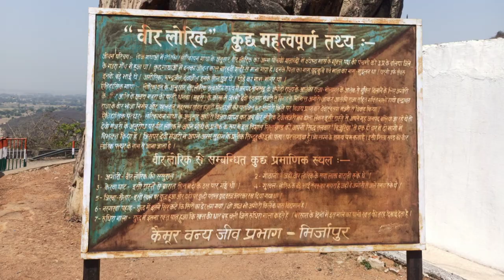Veer lorik pathar || markundi sonbhadra || eco point sonbhadra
Veer Lorik Stone, also known in Hindi as Veer Lorik Patthar (English veer;brave, patthar;stone), is situated around 5 km from Robertsganj on Markundi Hill, in the northern Indian state of Uttar Pradesh. It is a symbol of love and bravery of Lorik and Manjari, the main characters of the local folklore ‘Loriki’. According to the folk tale, Veer Lorik cut this stone, using his sword, in a single stroke, as proof of his true love. Several folk songs, sung by native folksingers, are based on Loriki. Govardhan Puja, a Hindu festival, is celebrated here every year.[1]

During the 5th century, there was a state called Agori along the Son River (now located in Sonbhadra district). Molagat, the ruling king of the state, despite being a very good king, was jealous of a Yadav man named Mehra because of the power he wielded. One day King Molagat invited Mehra to a gambling match. It was proposed that the winner of the gambling game will rule over the state. Mehra accepted the king's proposal and they began gambling. The king lost everything and had to leave his kingdom. Seeing the plight of the king, Lord Brahma came as a disguised monk and gave him some coins, assuring him that once he plays a game with those coins, his rule would return. The king obeyed, and won. Mehra lost six times and gambled everything away, including his wife, who was pregnant. In the seventh time, he lost his wife's womb as well. But the king seemed to show generosity towards Mehra. He said that if the upcoming baby is a boy then he will work in the stables and if it is girl, she will be appointed in the service of the Queen.

Mehra's seventh child was born as a girl, and named Manjari. When the King discovered this, he sent soldiers to bring Manjari to him. But Manjari's mother refused to part with her daughter. Instead, she sent a message to the king that he would have to kill Manjari's husband if he wanted to take her with him.

Hence, Manjari's parents were anxious to find a suitor for Manjari who could defeat the king after the wedding. Manjari asked her parents to go to the place of the people named Balia where they will find a youngster named Ahir Veer Lorik.[2][3][4] He was her lover in a previous life, and also capable of defeating the king.

Manjari and Lorik's fathers met and the marriage gets fixed. Lorik comes over with half a million people for the wedding, to marry Manjari. When they reached the bank of the river son, the king sent his troops to fight Lorik and capture Manjari. Lorik seemed to be defeated in the war. Manjari, being an extraordinary girl, goes to Veer Lorik and tells him that there is a village named Gothani near the Agori Fort . She tells him that there is a temple of Lord Shiva in that village and if he goes there and prays to the god, victory will be his.

Lorik does what Manjari said and wins the war so the both married each other. Before leaving the threshold of the village, Manjari tells Lorik to do something great so that the people remember that they loved each other to such an extent. Veer Lorik asked Manjari that what must he do so that it becomes a symbol of true love and no loving couple would ever return disappointed from here. Manjari, pointing at a stone, asked Lorik to cut the stone with the same sword he used to kill the King. Lorik did the same,the stone got cut in two pieces.Manjari applied vermilion to her head from a fragmented rock and made the Veer Lorik Stone as Sign of true love, to stand there forever.